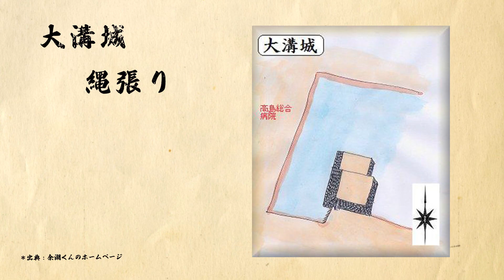【攻城記】安土城の向かいに築かれた琵琶湖支配の要 〜 大溝城 〜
《攻城レベル》
・難  易  度：初心者 向け
・装        備：スニーカーでの攻城 可

【城郭詳細】
・史跡指定：・高島市 史跡（1996年 制定）
                     ・重要文化的景観「大溝の水辺景観」
　　　　　　（2015年 制定）
・住        所：滋賀県高島市勝野
・最  寄  り：近江高島駅から、徒歩6分
・駐  車  場：高島市民病院 駐車場

［ 構      造 ］
・縄  張  り : 平城・水城
・天守構造：あり（天守構造 不明）
・築  城  年 : 天正6年（1578年）
・廃  城  年 : 文禄4年頃（1595年頃）
・歴代城主 :  織田(津田)氏、丹羽氏、加藤氏、
　　　　　　生駒氏、京極氏
・ 遺　  構  : 水堀、天守台 等
・再建造物：なし

是非 他のSNSもご覧ください！
たくさん写真を投稿しております

Instagram のDMまで

◇使用 縄張図
・参考資料：余湖浩一 様   作成「鳥瞰図」